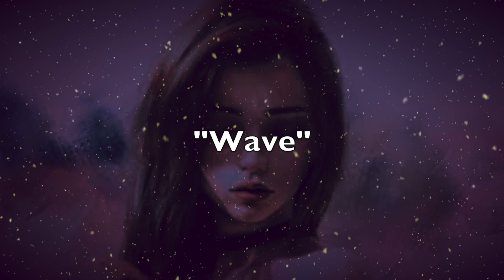[FREE] Kehlani Type Beat - "Wave" ft. Jacquees | R&B/Soul Beat Instrumentals 2019 (prod.RB)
🎧 Your Home For Beats!

⏬ New to my channel? Even 1 sub will motivate me so much to keep growing

This beat is FREE for non-profit purposes only. Please take credit (prod.RB). Download free mp3 with tag